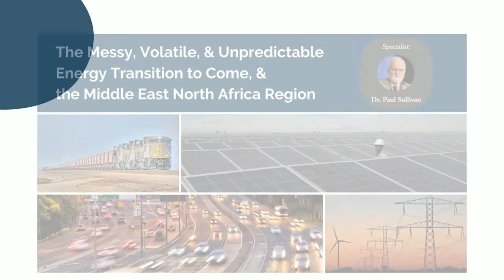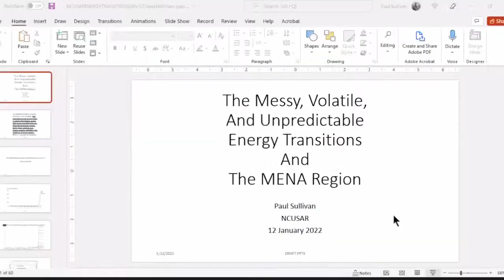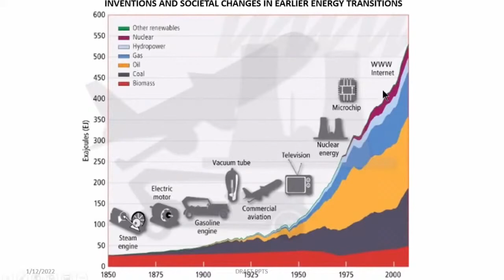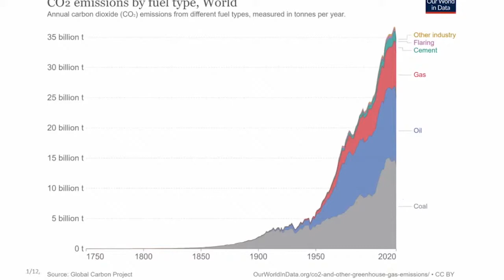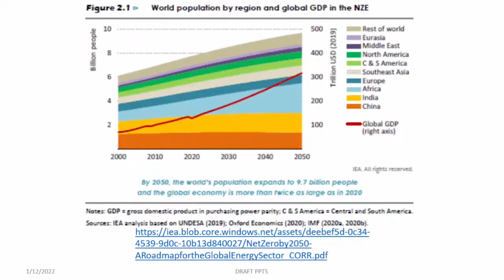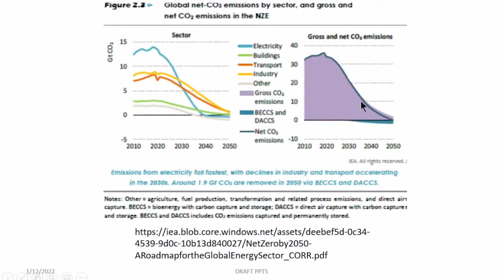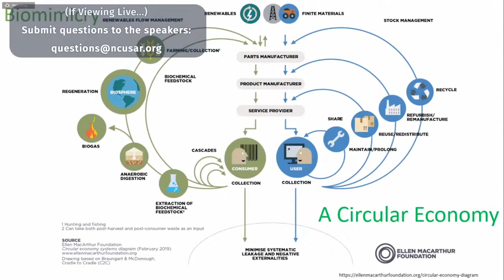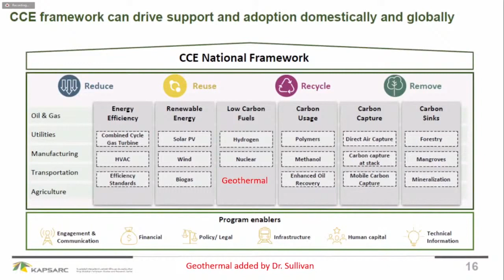Lecture by Dr. Paul Sullivan: "The Messy, Volatile, & Unpredictable Energy Transition to Come"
Watch National Council on U.S.-Arab Relations Distinguished International Affairs Fellow Dr. Paul Sullivan's January 12, 2022, lecture on "The Messy, Volatile & Unpredictable Energy Transition to Come, & the Middle East North Africa Region."

The National Council's full program with Dr. Sullivan, including a post-presentation question and answer session, can be viewed

Context Provider:

Dr. John Duke Anthony, National Council on U.S.-Arab Relations Founding President and CEO.

Featured Specialist:

Dr. Paul Sullivan, National Council on U.S.-Arab Relations Distinguished International Affairs Fellow; King Faisal Center for Research and Islamic Studies Senior Research Associate; Johns Hopkins University Adjunct Professor for Energy and Environmental Security; Azal Advisors Energy and Environmental Security Advisor.

Founded in 1983, the National Council on U.S.-Arab Relations is an American non-profit, non-governmental, educational organization dedicated to improving American knowledge and understanding of the Arab region.